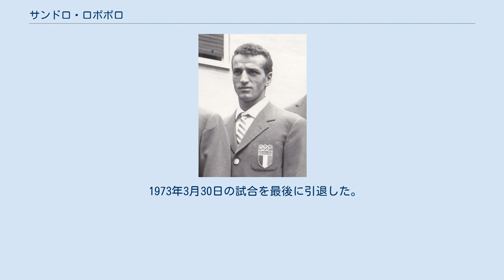サンドロ・ロポポロ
サンドロ・ロポポロ（Sandro Lopopolo、1939年12月18日 - 2014年4月26日）は、イタリアのプロボクサー。
ロンバルディア州ミラノ出身。
身長167cm。
元WBA・WBC世界ジュニアウェルター級王者。
 1960年、イタリア代表としてローマオリンピックボクシングライト級に出場し、銀メダルを獲得した。
 1961年1月21日、プロデビュー。
 1963年11月29日、16戦目でイタリアジュニアウェルター級王座を獲得した。
同王座は2度の防衛に成功した。
 1964年9月24日、3度目の防衛戦でピエロ・ブランディと対戦し、12回判定負けで王座から陥落するとともに36戦目での初黒星となった。
同王座は1965年3月13日に奪回した。
 1965年7月17日、EBUヨーロッパジュニアウェルター級王座決定戦でファン・ソンブリタ・アルボロスと対戦し、15回判定負けで王座獲得ならず。
 1966年4月29日、44戦目で世界王座初挑戦。
世界ジュニアウェルター級王者カルロス・エルナンデスに挑戦し、15回判定勝ちで世界王座を獲得した。
同王座は1度の防衛に成功した。
 1966年9月10日、ノンタイトルマッチでニコリノ・ローチェと対戦し、10回判定負け。
 1967年4月30日、2度目の防衛戦で藤猛と対戦し、2回TKO負けで王座から陥落した。
 1973年3月30日の試合を最後に引退した。